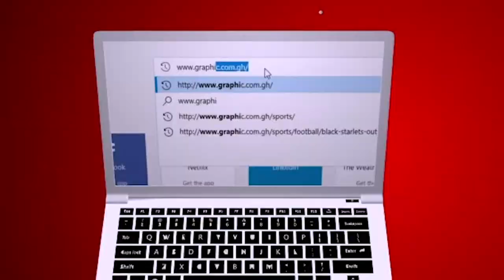The voice not the drama by Rev Dr Ebenezer Markwei